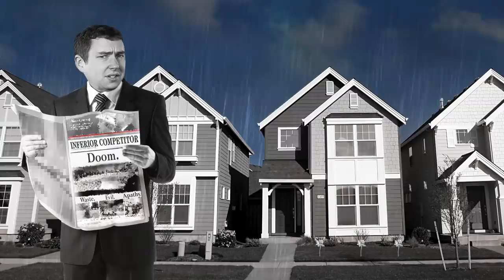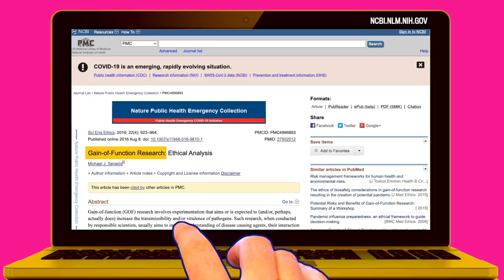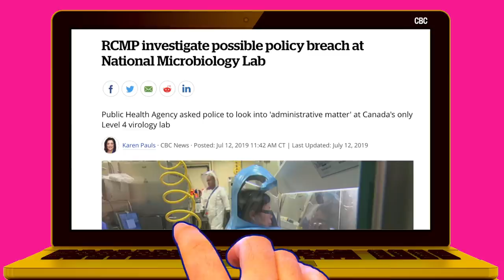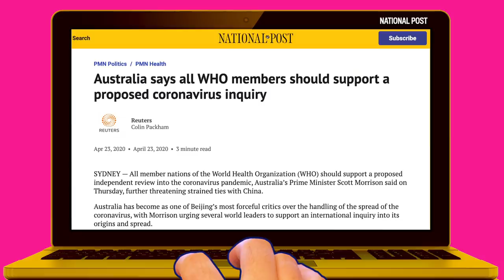Why it's not impossible that COVID-19 escaped from a lab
There is absolutely no evidence for the lab escape theory whatsoever but there is compelling reason to believe that this whole pandemic is not natural, and is actually due to an accidental lab escape.